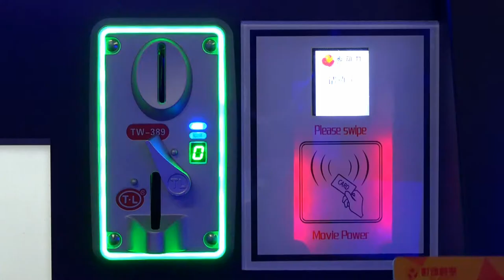Movie Power 9D Vr Boating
Attracted Indoor Motion 9d Vr Boating Game Machines Virtual Reality Gym Sport Exercise Simulator

Staying at home and experiencing the pleasure of rowing by VR equipment.
Vr Boating Game Machines is a VR device that allows you to experience the pleasure of a rowing boat without being wet, and bring a VR helmet that allows you to instantly immerse in high-definition video, without having to go to the suburbs, you can row on a virtual river. The more ferocious the turbulent river, the more it provoked the desire to conquer it.